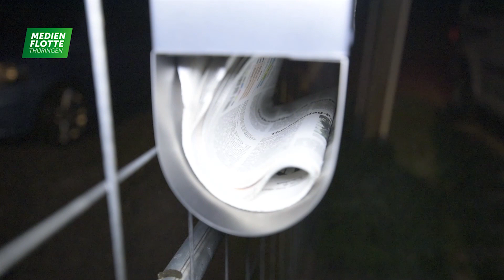Licht aus oder Licht an bei Rot-Weiß Erfurt? So soll es mit dem RWE weitergehen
Licht aus oder Licht an? Der FC Rot-Weiß Erfurt e.V. am Tag nach den Gesprächen mit potentiellen Geldgebern live im Studio.

Sportdirektor Oliver Bornemann und Insolvenzverwalter Volker Reinhardt im Sporttalk "Im Steigerwaldstadion" von Salve TV, TA Thüringer Allgemeine und Thüringen24.